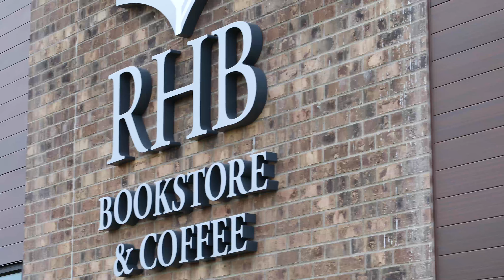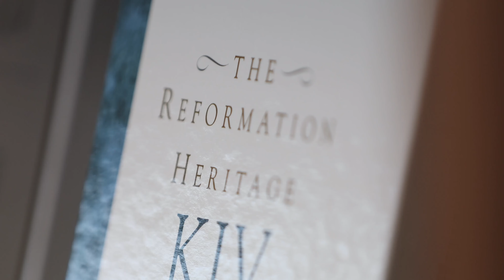RHB's New Facilities!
On July 17, 2021, we were blessed to officially open our new store. Check it out in the video, and be sure to visit us in person!